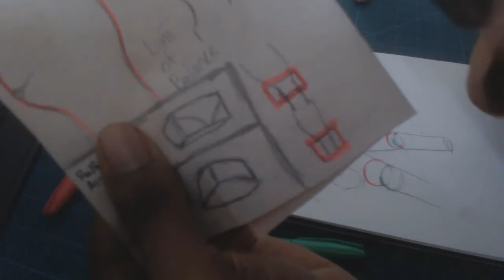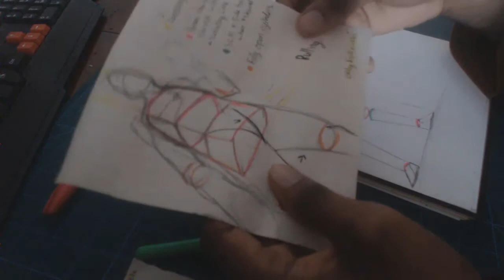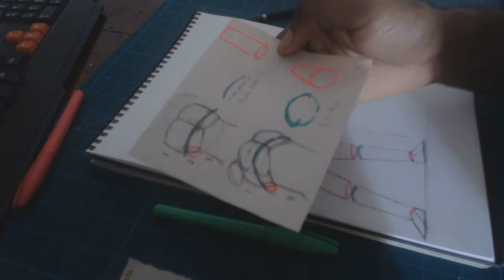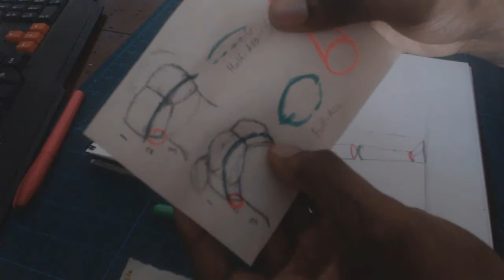How To Draw Characters In Perspective: Worm's Eye View || (Analyzes Breakdown)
How To Draw Characters In Perspective:  Bug's eye view. These are dynamic fundamentals that can be used to apply to your own drawings! Let's learn about perspective, foreshortening, ant's eye view, worm's eye view and all the other bug views!